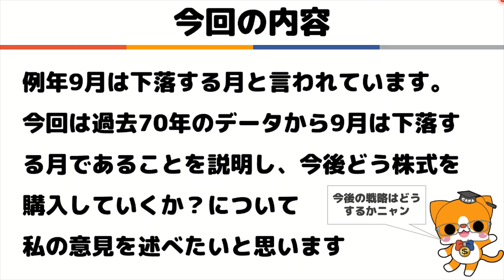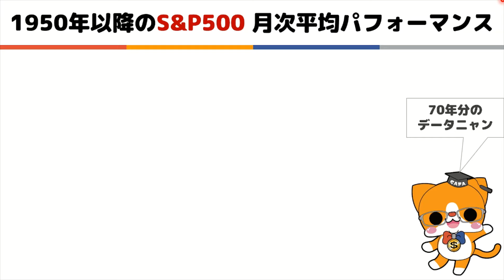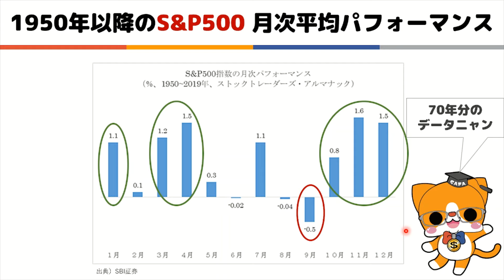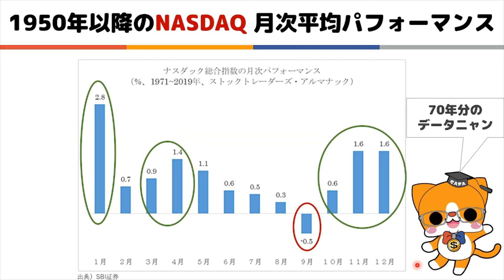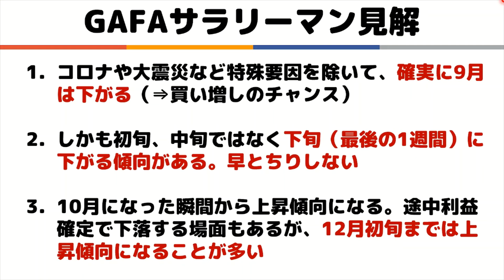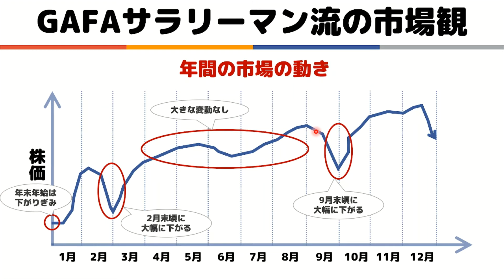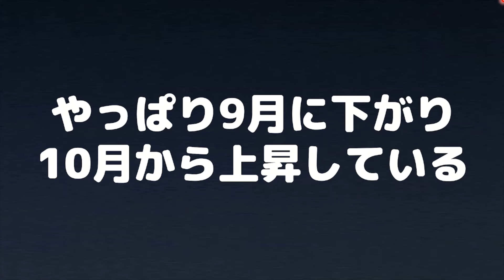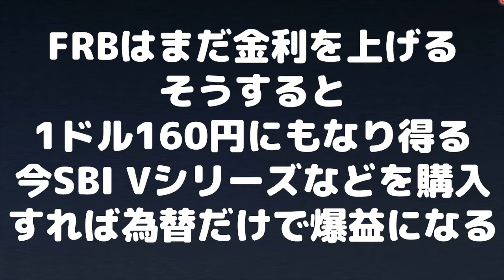【まだ買うな】 9月下落 10月から買え！ 【早まるな】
■今回の内容
・例年9月は下落する月と言われています。
今回は過去70年のデータから9月は下落する月であることを説明し、今後どう株式を購入していくか？について私の意見を述べたいと思います

■GAFAサラリーマンおススメの書籍です！是非ご覧ください
■本当の自由を手に入れるお金の大学（by Youtuber両学長）
　⇒投資初心者がまず読むと良い本です。投資だけでなく節約など全体を把握できます。
■ジェイソン流お金の増やし方（by 厚切りジェイソン）
　⇒シンプルに目指すべき方向が記載されています。良書
■父が娘に伝える自由に生きるための30の投資の教え（おススメです）
　⇒インデックス投資の重要さが分かる本です。GAFAサラリーマンもこの本に出合って投資を再開しました。

GAFAサラリーマンは、Amazon.co.jpを宣伝しリンクすることによってサイトが紹介料を獲得できる手段を提供することを目的に設定されたアフィリエイトプログラムである、Amazonアソシエイト・プログラムの参加者です。